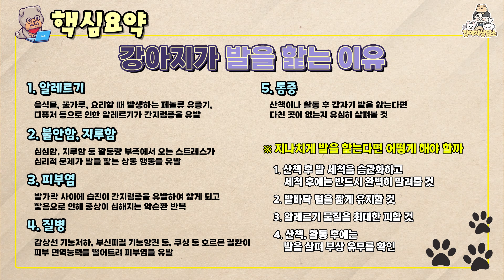강아지는 왜 발을 빨까? 강아지 발사탕의 이유와 해결법